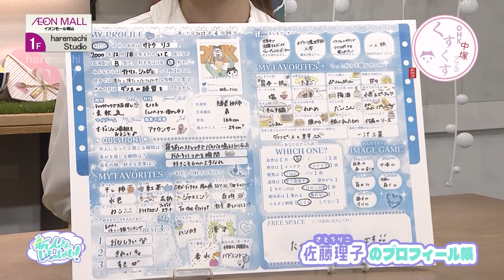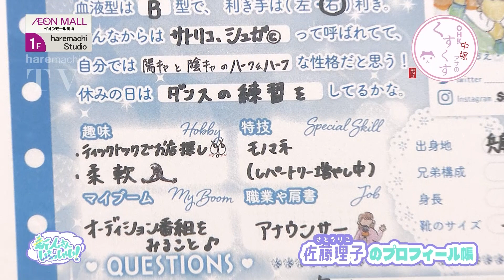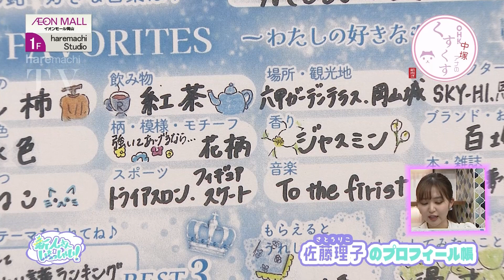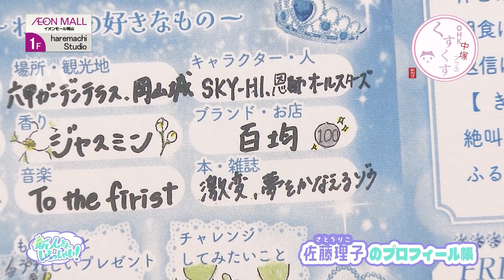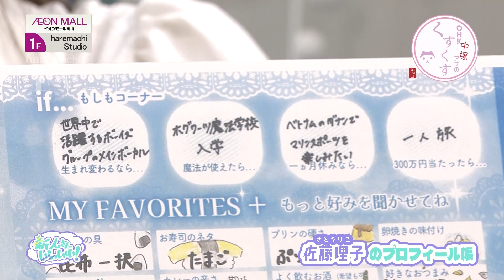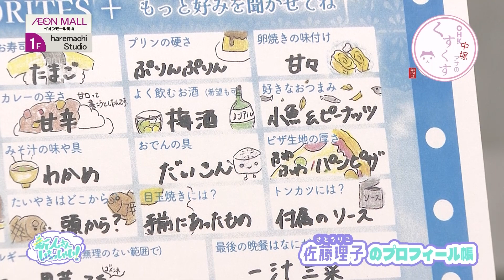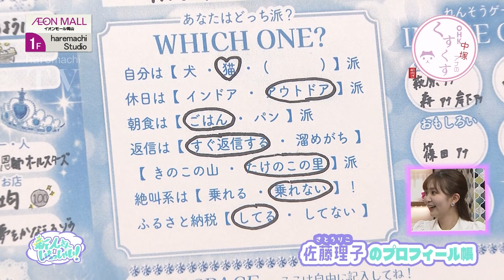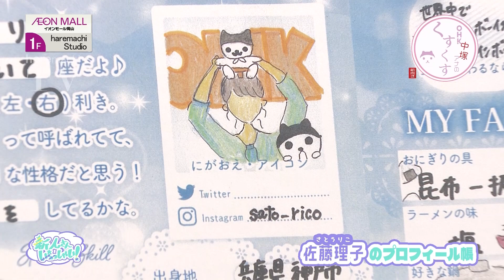【新人】『サトリコ』こと佐藤理子アナウンサー、登場！【お披露目】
今週は新人アナウンサーいらっしゃいウィーク！
４月に入社したフレッシュなOHKアナウンサー４人を１人ずつご紹介します。
今日登場するのは兵庫県神戸市出身、『サトリコ』こと佐藤理子アナウンサーです！

※こちらの画像は原則商用利用不可のものです。
　ご利用の際には個人情報のお取り扱いに十分ご注意ください。

🌈OHKアプリが登場！お得なプレゼントキャンペーンも🌈